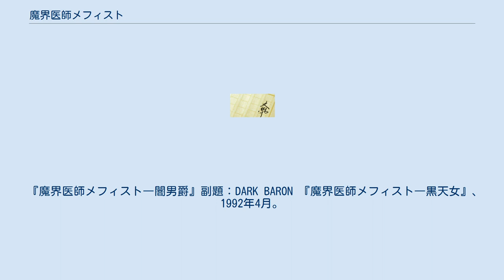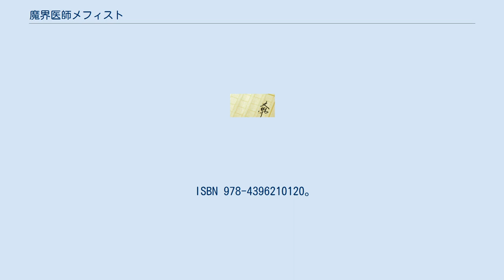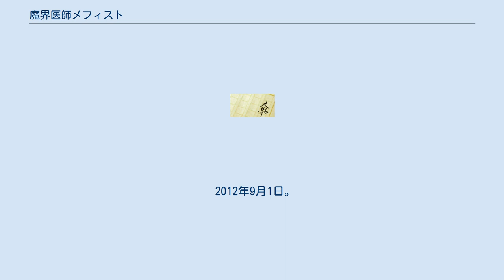魔界医師メフィスト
『魔界医師メフィスト』（まかいいしメフィスト）は、菊地秀行による日本の小説作品、および「魔界都市シリーズ」作品に登場するドクター・メフィストの別名。
イラストは、末弥純。
2011年8月号から『月刊コミックジーン』で霜月かいりによる漫画作品が隔月連載された。
 『魔界都市〈新宿〉』、『魔界都市ブルース』など一連の「魔界都市シリーズ」のひとつ。
他の魔界都市を舞台とした作品とのクロスオーバー設定が随所に見られる。
 198X年、「魔震」と称される謎の大地震により周囲から隔絶された東京都新宿区は、凶悪な犯罪者や奇怪な怪物が溢れる魔界都市と化す。
だが、過酷な環境の中でも、人々は必死にたくましく生きていた。
 歌舞伎町に位置する『メフィスト病院』を司る美貌の院長ドクター・メフィスト。
医術と魔術に超絶の技量を誇るが、自らの患者以外には極度に冷徹な彼を、住民は畏敬を込めて「魔界医師」と呼んだ。
メフィストの元を、今日も奇妙な患者達が訪れる。
 （）内は文庫版。
挿絵イラストは末弥純。
 『魔界医師メフィスト』、1988年11月。
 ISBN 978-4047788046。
 『魔界医師メフィスト―兄妹鬼』、1989年7月。
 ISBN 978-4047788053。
 『魔界医師メフィスト―月光鬼譚』、1989年12月。
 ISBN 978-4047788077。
 『魔界医師メフィスト―暗夜蝶』、1990年7月。
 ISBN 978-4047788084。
 『魔界医師メフィスト―闇男爵』副題：DARK BARON 『魔界医師メフィスト―黒天女』、1992年4月。
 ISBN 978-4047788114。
 『魔界医師メフィスト―魔女医シビウ』、1992年12月。
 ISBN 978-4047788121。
 『魔界医師メフィスト―黄泉姫』、1994年3月。
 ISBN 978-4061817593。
 『魔界医師メフィスト―影斬士』、1995年9月。
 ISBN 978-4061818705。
 『魔界医師メフィスト―海妖美姫』、1997年4月。
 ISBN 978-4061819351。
 『魔界医師メフィスト―夢盗人』、1998年6月。
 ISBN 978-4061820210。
 『魔界医師メフィスト―怪屋敷』、2000年8月。
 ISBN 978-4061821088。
 『夜怪公子―ドクター・メフィスト』、2005年5月。
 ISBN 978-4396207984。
 『若き魔道士―ドクター・メフィスト』、2009年8月。
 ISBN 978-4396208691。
 『ドクター・メフィスト　瑠璃魔殿』、2011年5月。
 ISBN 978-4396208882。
 『ドクター・メフィスト 妖獣師ミダイ』、2014年2月。
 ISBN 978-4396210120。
 『ドクター・メフィスト　不死鳥街』、2015年5月。
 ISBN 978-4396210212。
 『ドクター・メフィスト 消滅の鎧(アーマー)』、2017年7月。
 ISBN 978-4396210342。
 2012年9月1日。
ASIN B009T4TN7O、ISBN 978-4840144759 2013年10月29日。
ASIN B00FS71IJW、ISBN 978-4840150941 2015年5月27日。
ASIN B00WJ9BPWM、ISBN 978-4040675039